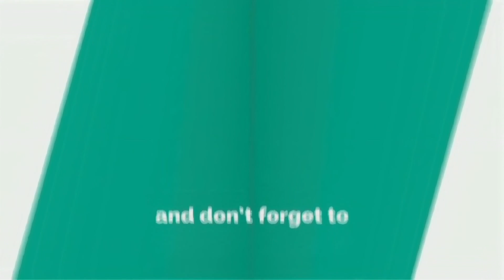Theft To Boss Cigarette Prank Comedy! New Funny Joke Video in 2021